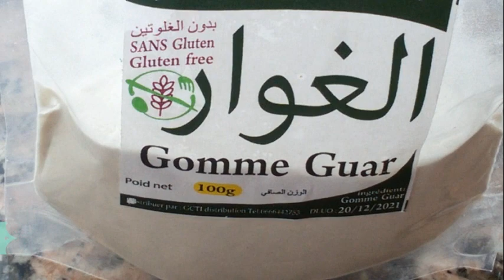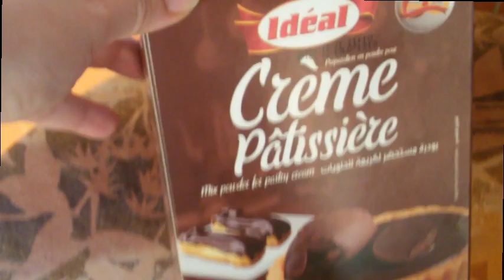بدون دقيق مصنع و فقط بدقيق الأرز و النشا حضري طارط الشوكولا الشهية بدون غلوتين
4
كأس و نصف دقيق أرز
كأس نشا الذرة
نصف كأس سكر بودرة
م ص صمغ الغوار
بيضة
ملح
100غرام زبدة
2 م ك كريم باتسيير شوكولا
4 م ك سكر
نصف لتر حليب